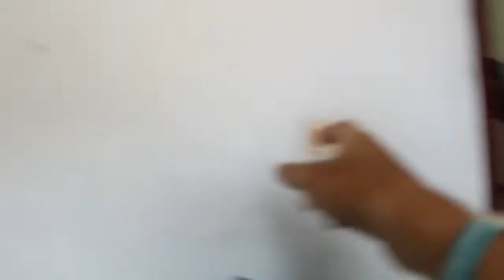Green Screen Baru / Vlog #1 - Indonesia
Dikarenakan belum ada duit buat beli lighting, ya terpaksa pake lighting alami si matahari. ^_^
Jadi bingung deh nempatinnya dimana.
Semoga aja hasilnya tetep bagus dah.